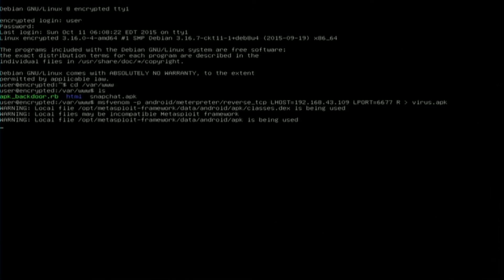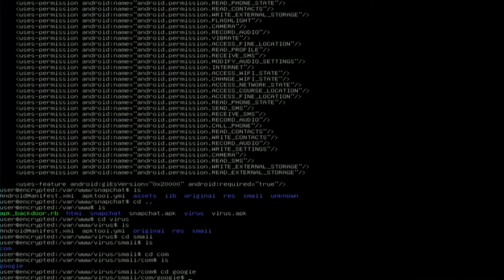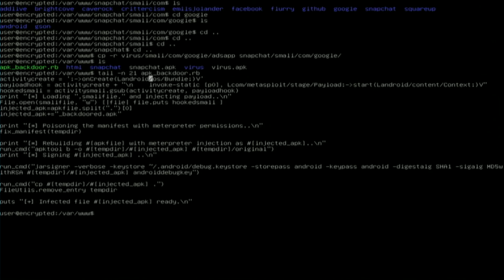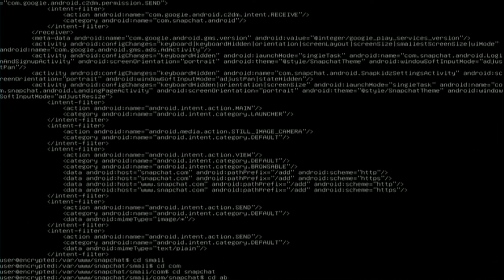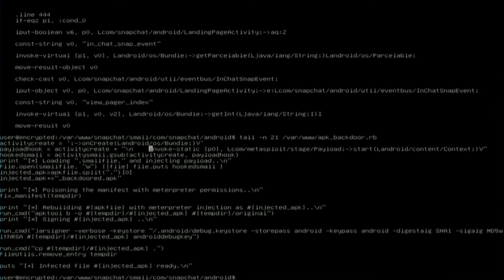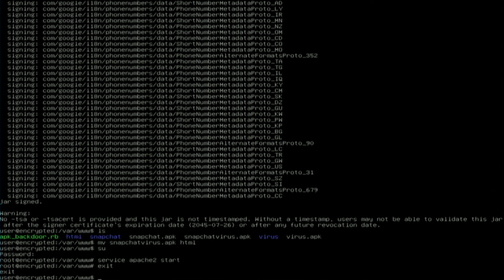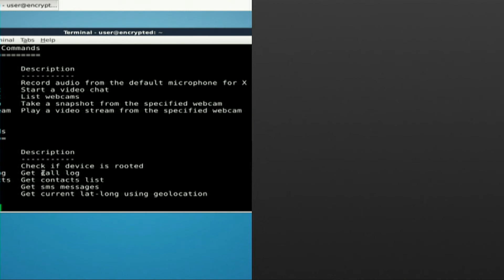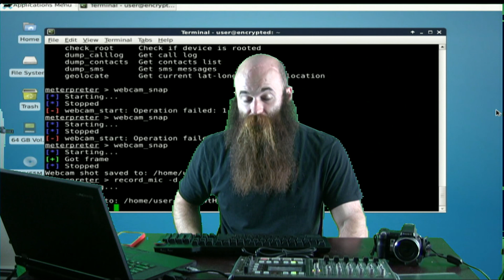Metasploit Minute - Decompile and Embed Payload to Android Apk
This video continues by manually executing the tasks found in apk_backdoor.rb.  We must first generate the Payload/Malware/Virus from msfvenom , use apktool to decompile, add permissions to AndriodManifest.xml, manually hook smali code, recompile, sign the package, and then test the final product.